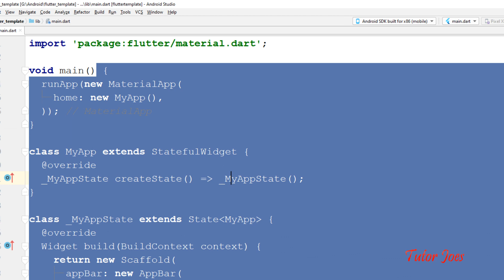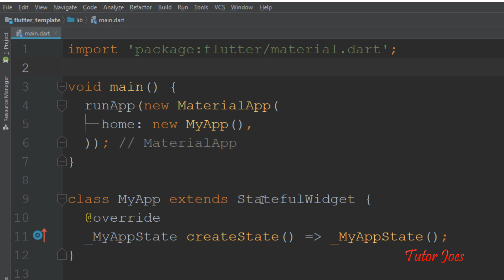Change Android Studio Background color and Font Color in Flutter தமிழ் | Mobile Apps Development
What is Live Template in Android Studio Flutter?
Complete Flutter Tutorial for Beginners in Tamil